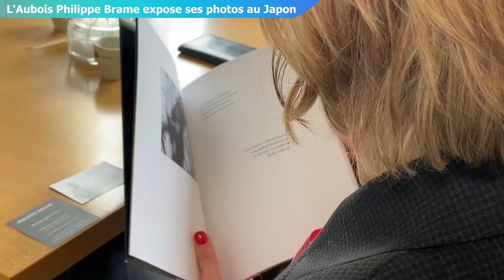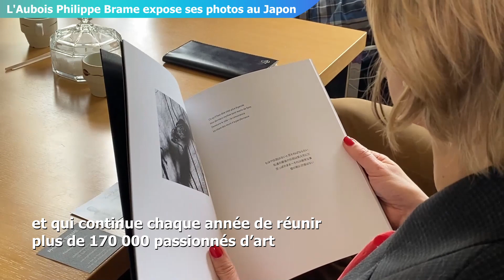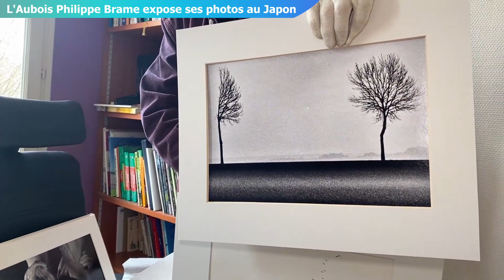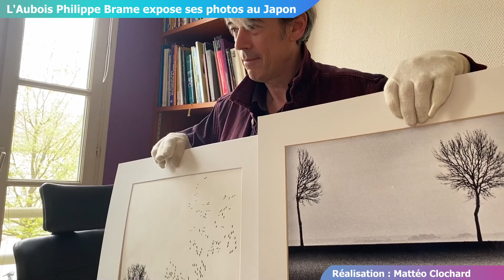Philippe Brame, un photographe aubois au Japon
Depuis plus de vingt ans, les œuvres photographiques de Philippe Brame sont exposées à l’étranger. Il raconte son aventure depuis son arrivée dans l’Aube en 1999. Images : Halima Karimi / Réalisation : Mattéo Clochard